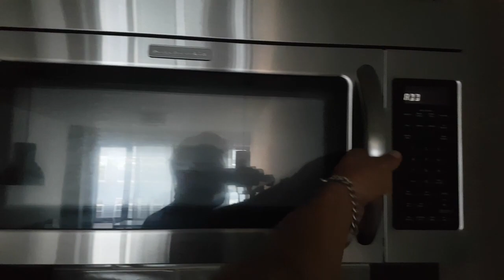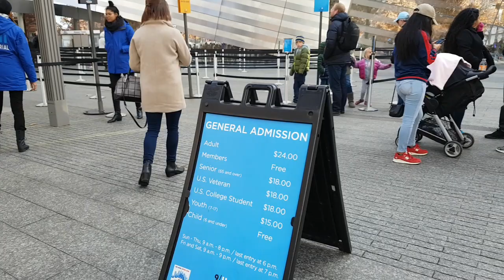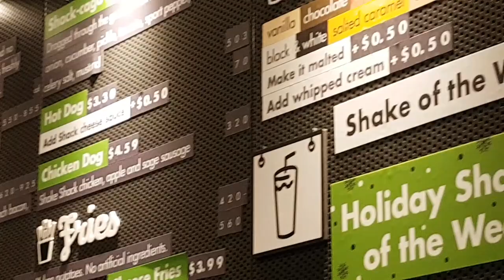DO CÉU DO SHAKE SHACK... AO INFERNO DO CAPITALISMO! - VLOG #2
O meu material:

DJI OSMO mobile
Samsung Galaxy NOTE 5
Samsung Galaxy S7 Edge
OSMO extension stick
Joby Gorilapod
Polsen SMS-45A Shotgun Microphone